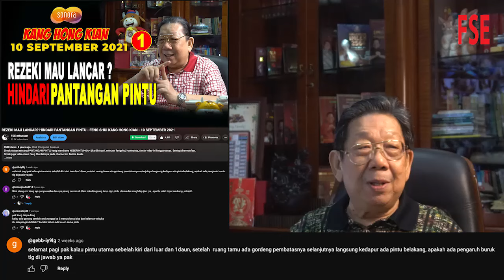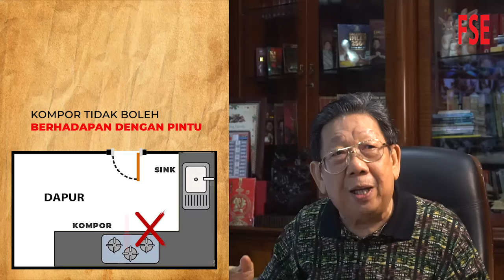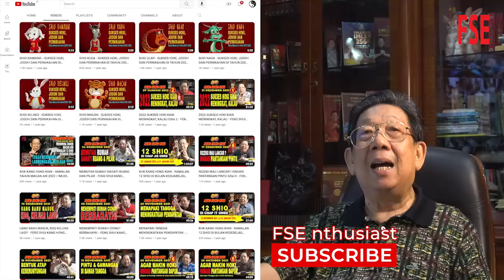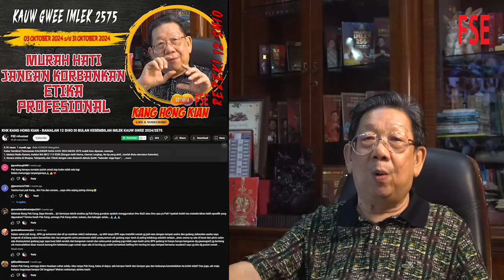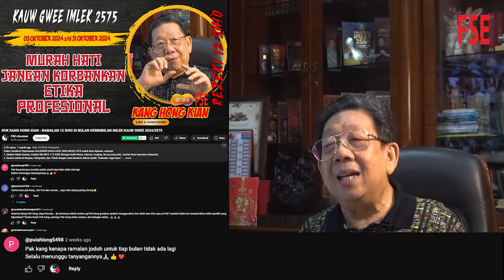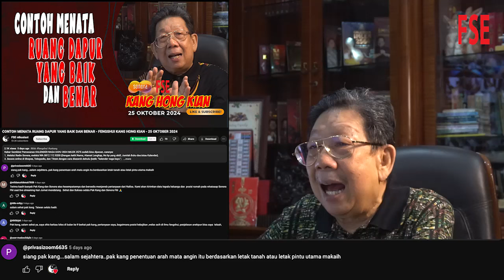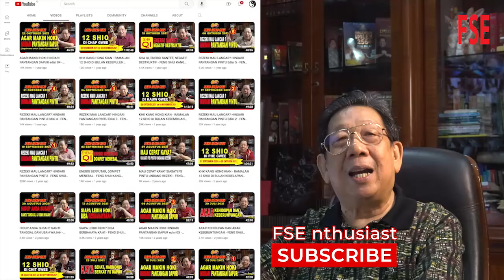REZEKI PINTU UTAMA BERKAITAN DENGAN RUANG TAMU DAN PINTU BELAKANG-FENGSHUI KANG HONG KIAN/01-11-2024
Kabar Gembira! Pemesanan KALENDER NAGA KAYU 2024 IMLEK 2575 sudah bisa dipesan, caranya:
1. Melalui Radio Sonora, melalui WA 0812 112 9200 (Dengan ketik Nama, Alamat Lengkap, No hp yang aktif, Jumlah Buku dan/atau Kalender).
2. Secara online di Shopee, Tokopedia, dan Tiktok dengan cara disearch dahulu (ketik: “kalender naga kayu”).
Terima kasih dan Salam Sukses selalu.

Mari simak pembahasan mengenai REZEKI PINTU UTAMA BERKAITAN DENGAN RUANG TAMU DAN PINTU BELAKANG, menurut Feng Shui  silahkan simak video ini hingga tuntas. Semoga bermanfaat.
Simak juga video-video Feng Shui lainnya pada channel ini. Terima kasih.

PEMBERITAHUAN
Tinjauan atau peramalan mengenai Shio-Shio 2024 sudah mulai dipublish pada Channel Radio Sonora.
Dipublish mulai Shio Naga, Ular, Kuda, Kambing, Monyet, Ayam, Anjing, Babi, Tikus, Kerbau, Macan dan Kelinci, .
HARAP DISEKSAMAI DAN SEMOGA BERMANFAAT.